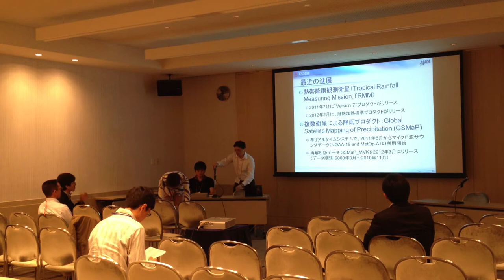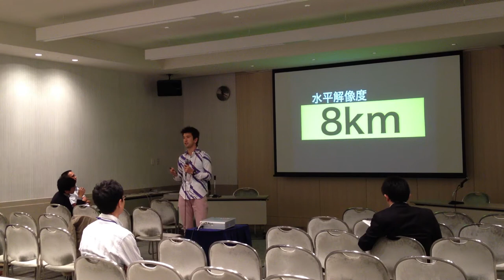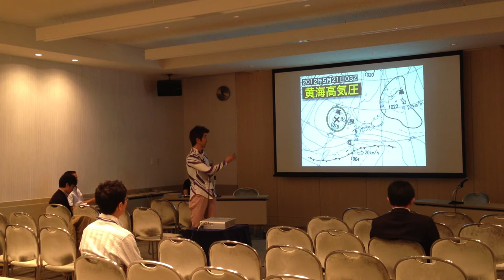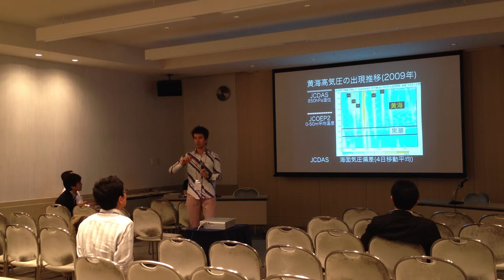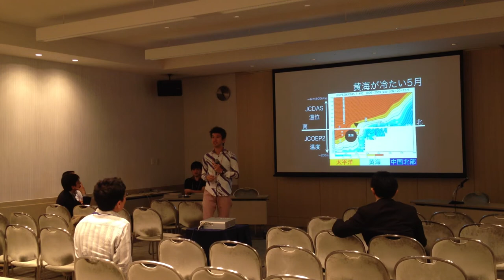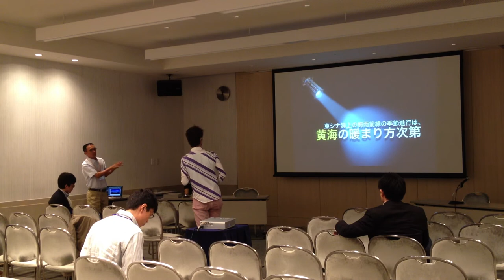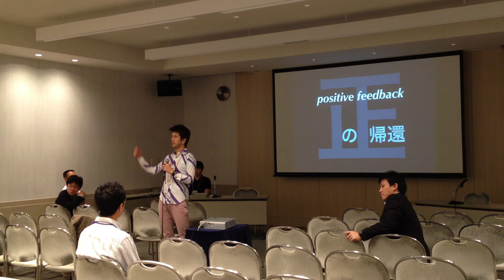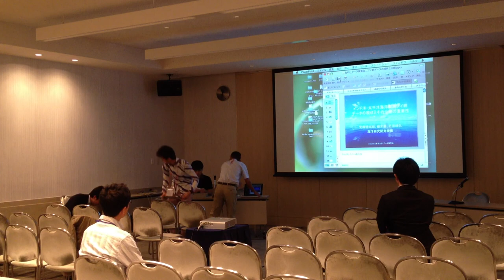「JCOPE2とJCDASを用いた梅雨前線帯の大気海洋相互作用」JpGU2012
地球環境関連データセット展覧会セッション　2012年5月21日月曜日　11時30分〜11時45分